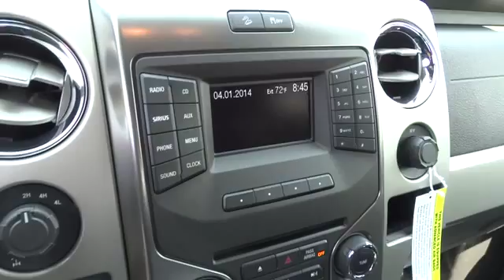2014 Ford F-150 Beckley WV, Charleston WV, Roanoke VA, Lewisburg, WV, Covington VA, 7999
2014 Ford F-150

Colonial Ford
1446 N Jefferson St